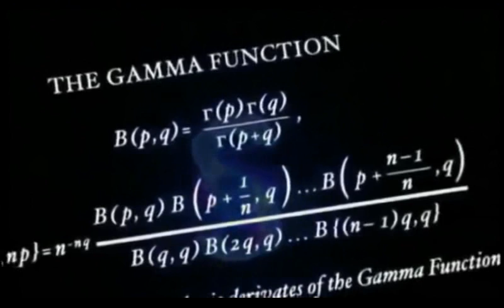Quantum Jumping & The Science Of Miracles!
Cynthia Sue Larson "Quantum Physicist, Author, Researcher & Speaker.. Discusses "Quantum Jumping & Science Of Miracles"